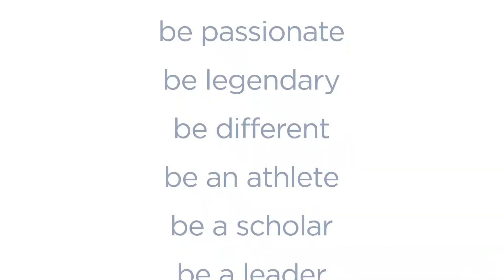Above and Beyond: Tony Renzema